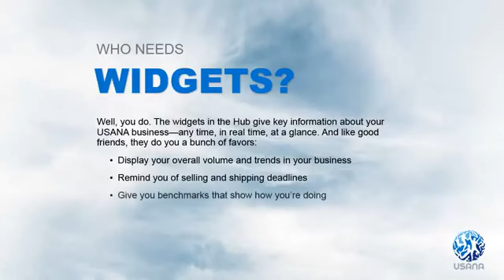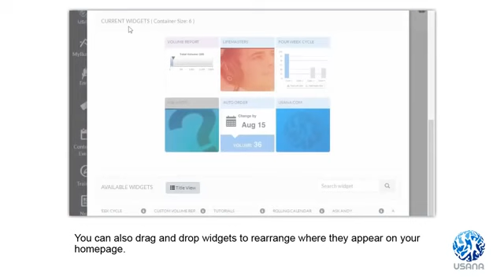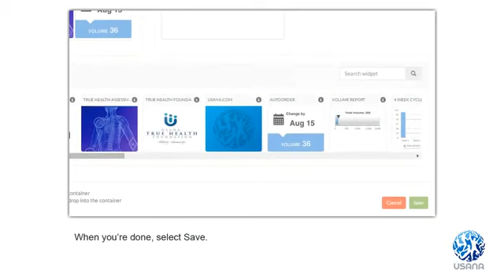The Hub - Widgets | USANA Video